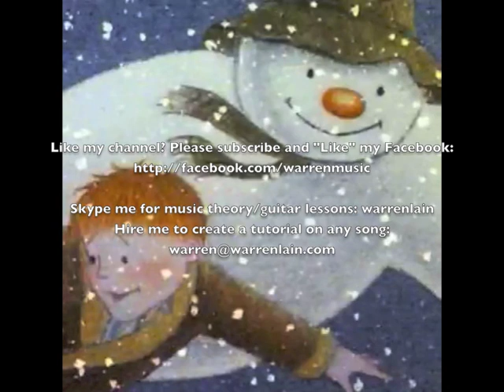Walking In the Air by WARRENMUSIC - Merry Christmas 2010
Skype me for music theory/guitar lessons: warrenlain

I'm working on a solo album.

My arrangement of "Walking In the Air" from The Snowman. Composed by Howard Blake. Enjoy! All parts performed by me.

Merry Christmas from me to you.

Tip: Add "&fmt=18" to YouTube's URL to get a better quality audio stream.

CHORDS

Verses
Dm - xx0231
C - x32010
Gm - 3x033x
Bb - x1333x

Interlude 1
F - 133211
Dm - same as above
Bb - same as above
Gm - same as above

Bridge
A - x02220
G7/B - x20031
C - same as above
Cm - x35543
F - same as above
E - 022100
A - same as above

Interlude 2

F again
Dm again
Dm

Ending

Instead of Dm for two measures, cut one measure early to
Eb - x68886
Cm - same as above
G  or Gmaj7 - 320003 or 3x400x